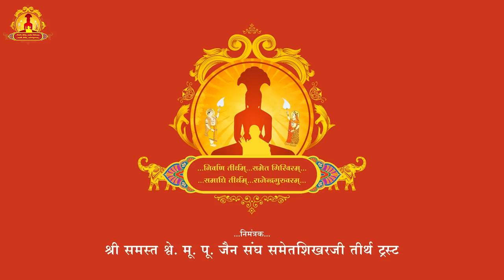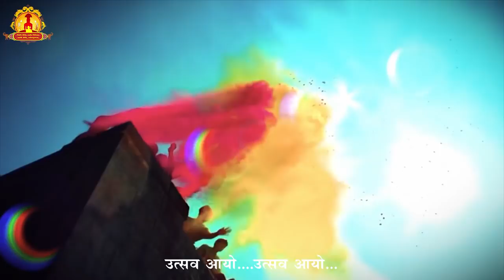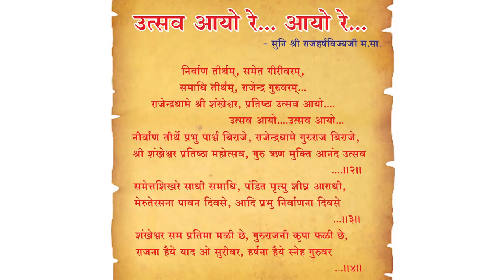Uthshav Aayo | Sametshikhar Pran Pratishta | Prabhu Bhakti | Rajharsh Vijayji | Raj vihar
*प्रतिष्ठाचार्य*:कलिकुंड तीर्थोद्धारक प.पू.आ.वि. श्री राजेन्द्रसूरीश्वरजी म.सा. के आजीवन गुरुचरणोपासक गच्छाधिपति प.पू.आ.वि. श्री राजशेखरसुरीश्वरजी म.सा.

*रचयिता*:प. पू. मुनि श्री राजहर्षविजयजी म.सा.

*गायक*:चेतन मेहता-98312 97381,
            :मुकेश शाह